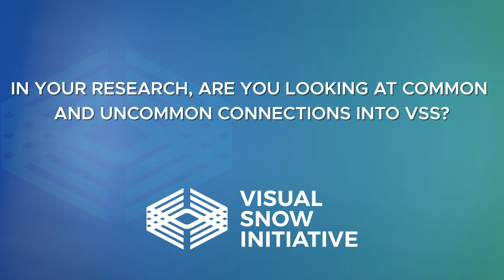In your research, are you looking at common and uncommon connections into VSS?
You asked the questions, we have the answers! Our new Q&A Video Series has given our experts the opportunity to share their latest findings on Visual Snow Syndrome research with you while also giving you a chance to ask the questions that have been on your mind.

In this video, Dr. Victoria Pelak answers the question: In your research, are you looking at common and uncommon connections into VSS?